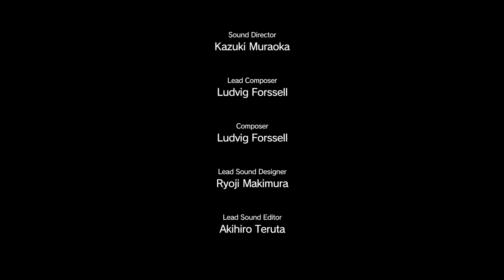METAL GEAR SOLID V PHANTOM PAIN | Parte 44 : SKULLFACE | Let's Play Español PS4